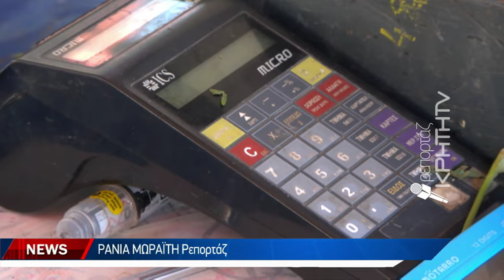Υποχρεωτικά τα POS και στις λαικές αγορές